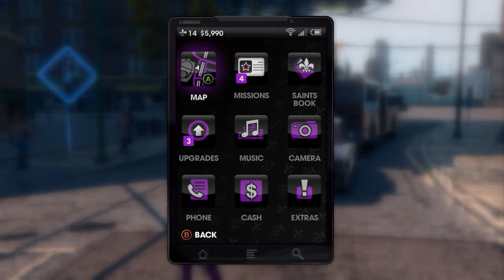Saints Row the Third part 21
part 21!

Don't leave hateful, troll, or spam comments, and don't self advertise on my channel.

***Playing with Fire is on hold until further notice.